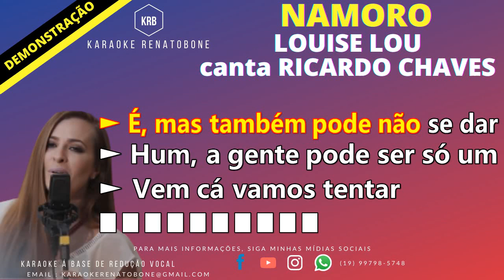NAMORO LOUISE LOU KARAOKE DEMONSTRAÇÃO